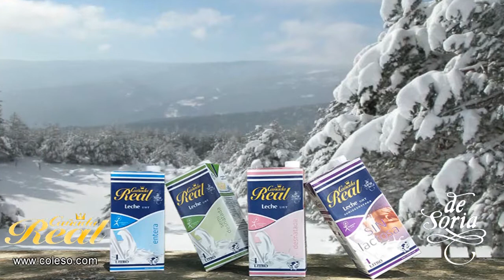"Chorizada" en las fiestas de Tardelcuende